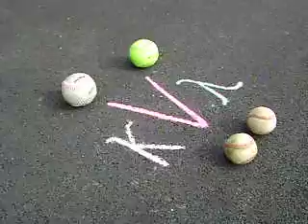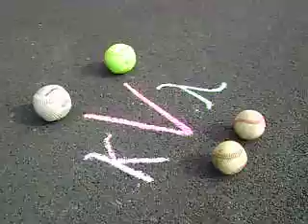"Immunology", The Human V Gene Segments and Their Clans